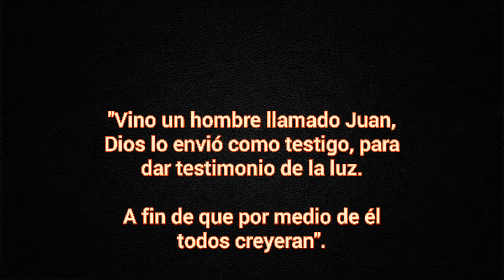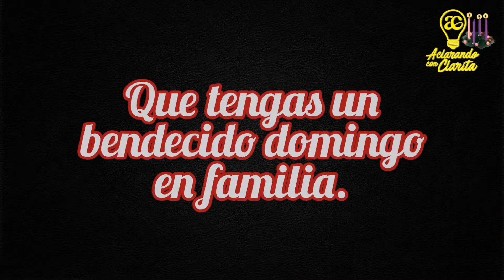Evangelio del Día. Juan 1, 6 - 8. 19 - 28. "Vino un hombre llamado Juan, Dios lo envió como testigo"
Domingo 13 de Diciembre.
✝️ 3° Semana Tiempo de Adviento - Ciclo B
Domingo llamado «Gaudete», o del gozo de la espera.

Morado o rosado.
Misa propia sin Gloria y con Credo.
Prefacio de Adviento I, II o V.
Bendición final solemne facultativa.

La memoria de Santa Lucía, virgen y mártir, no se celebra este año por coincidir con un domingo de Adviento, que tiene preeminencia sobre las demás celebraciones.

San Juan 1, 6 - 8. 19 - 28
"Vino un hombre llamado Juan, Dios lo envió como testigo, para dar testimonio de la luz.

A fin de que por medio de él todos creyeran".

Lecturas bíblicas de la Misa: Agenda Litúrgica Oficial del Paraguay.